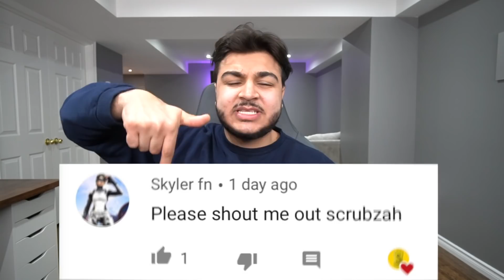Little Kid Skips School To Play Fortnite While Getting A Haircut At The Barbershop!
Little Kid Skips School To Play Fortnite While Getting A Haircut At The Barbershop! (CAUGHT SKIPPING SCHOOL!)

KEEP SCRUBBING!